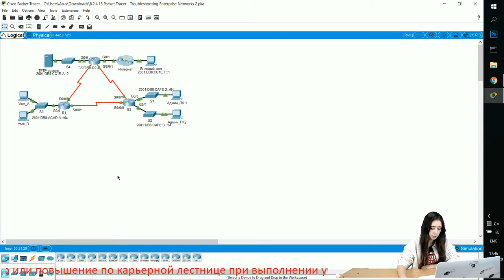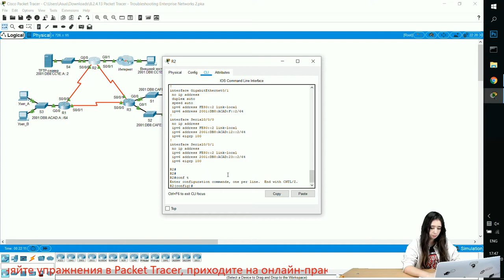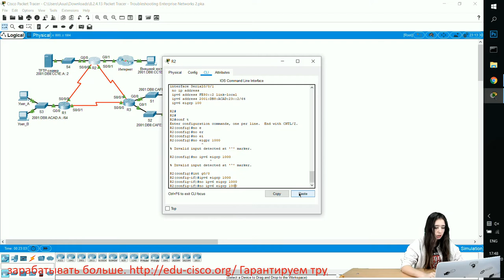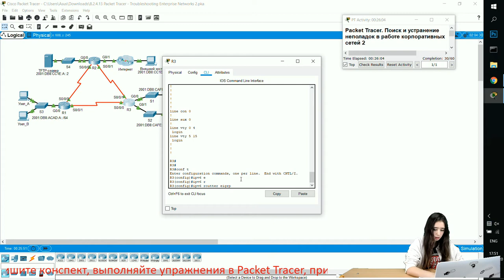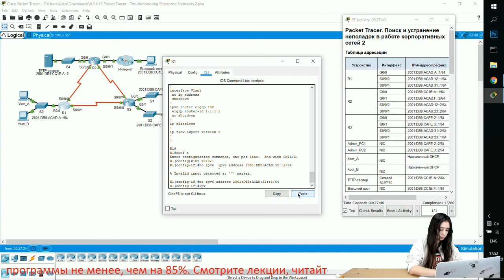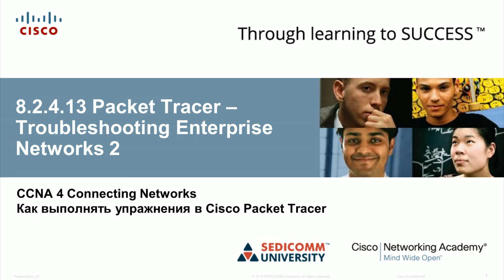Курс Молодого Бойца Часть 4 2020 CCNA 4 CN 8.2.4.13 Packet Tracer - Отладка корпоративных сетей 2